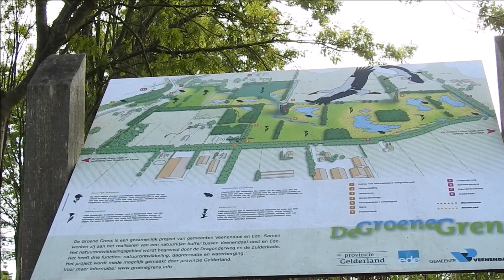De groene grens (Natuurlijk! 18-09-2023)